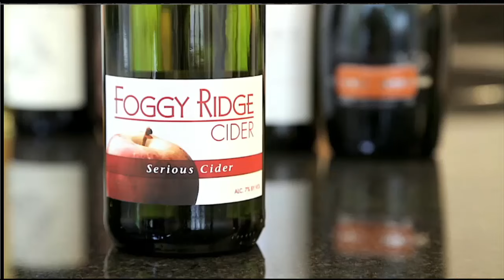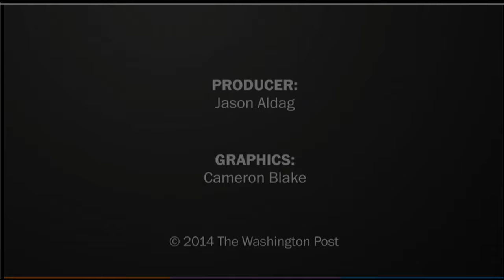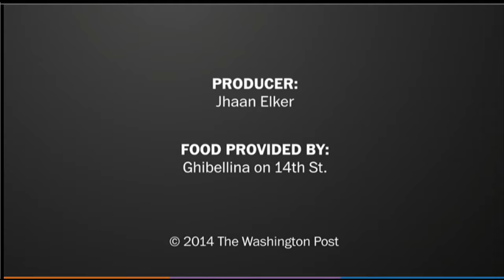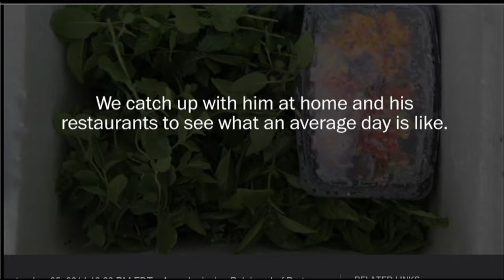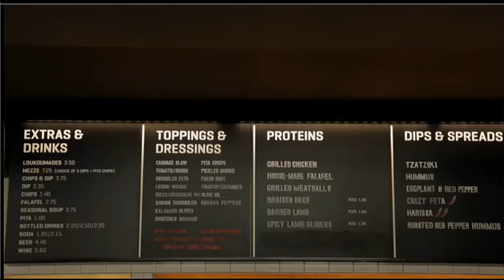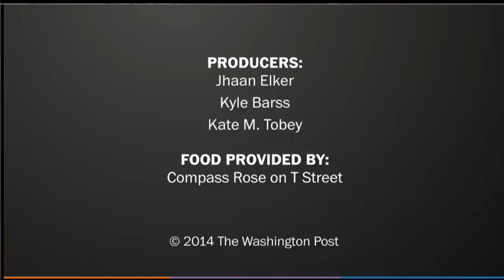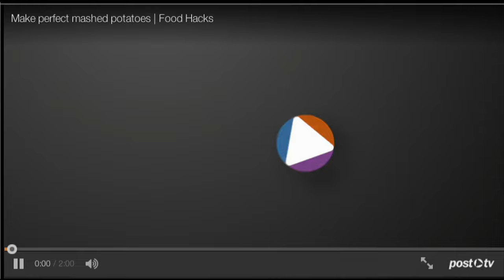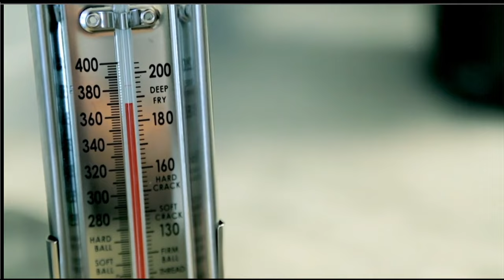Best of PostTV: Food Hacks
The best of our Food Hacks series.